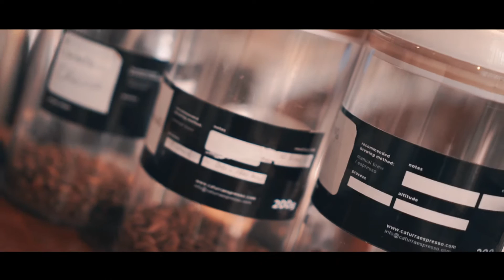Sekali Ini Saja - Glenn Fredly (Cover by Shafira Putri)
Halo! Perkenalkan namaku Shafira Putri Kusumaningayu, selamat menikmati cover sederhanaku! :)

Catch us on Instagram! :
Vocal: @shafiraputri___
Recording: @rico_wonderland @goodandcoolstudio
Video: @andrealex @arh_photograph

Terimakasih sudah mampir! Sampai bertemu di video cover ku selanjutnya ya! Have a Good Day! :)